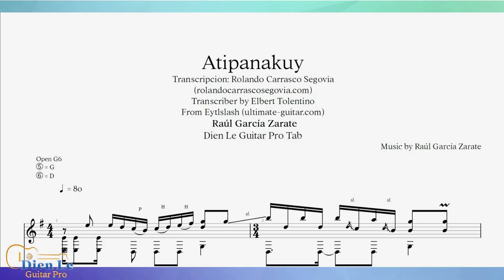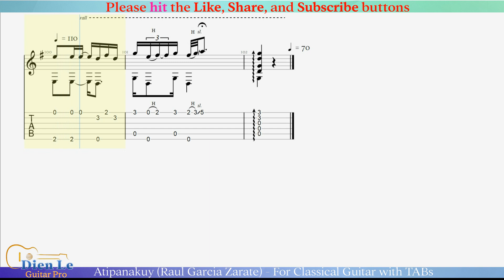Atipanakuy (Raul Garcia Zarate) - For Classical Guitar with TABs